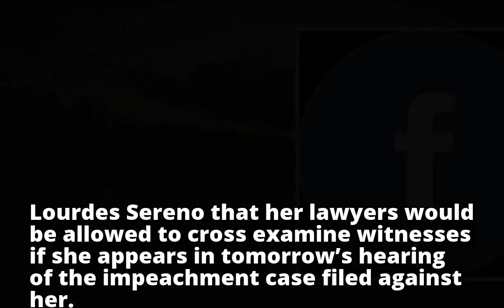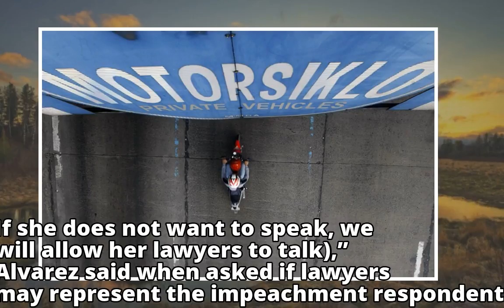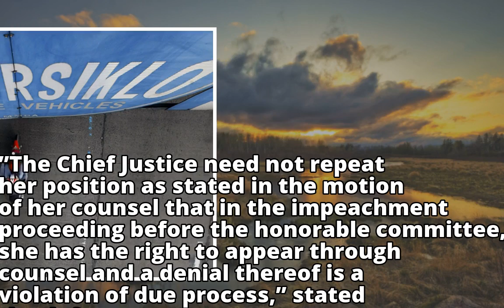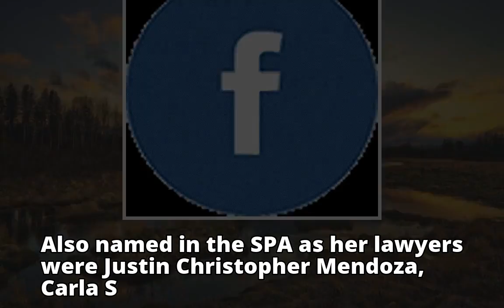Alvarez says Sereno’s lawyers can cross examine witnesses if she attends hearing